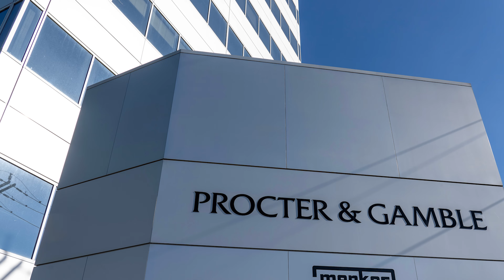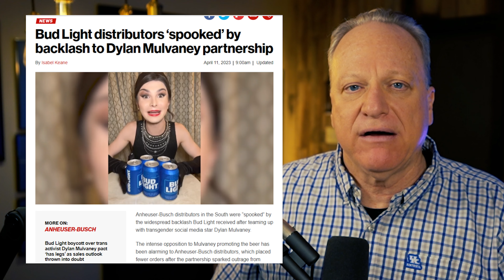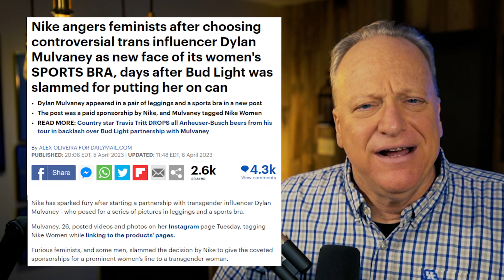Small Businesses WIN! What the Heck Did BUD LIGHT JUST DO?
This is why small businesses win. Large companies make mistakes.
Are you struggling with your business? Sign up for FREE MASTERCLASS

Are you concerned with the future, recession, sales, etc?
3 Powerful Ways to Recession Proof Your Business and Thrive in any Economy.
Make sure you are marketing to your demographic.

Are you struggling with your business?
SIGN UP FOR OUR FREE MASTERCLASS
3 Powerful Ways to Recession Proof Your Business and Thrive in any Economy.